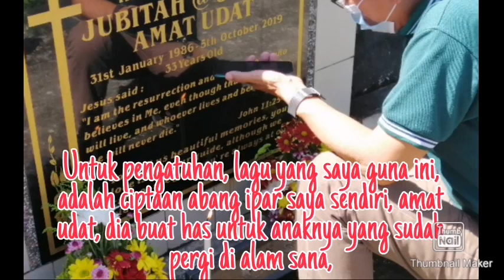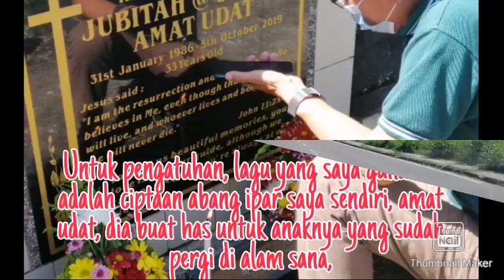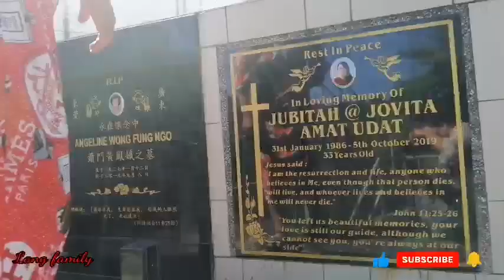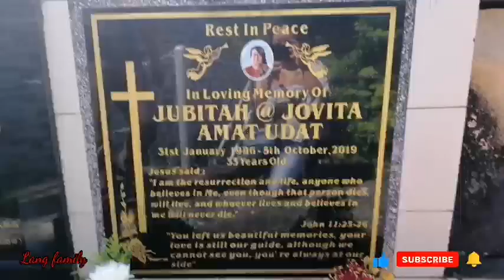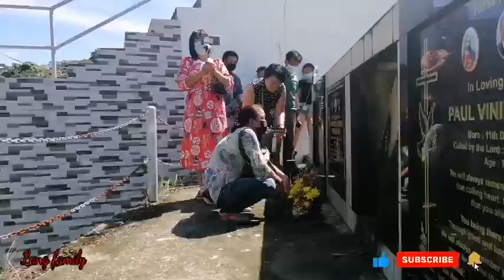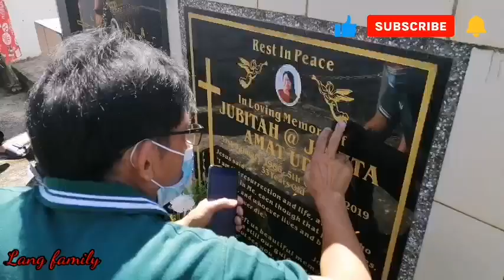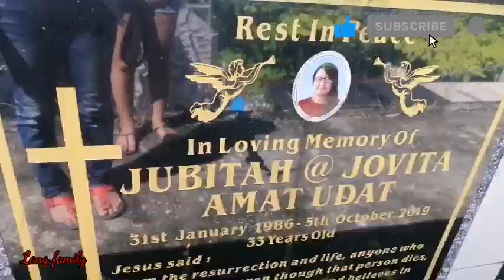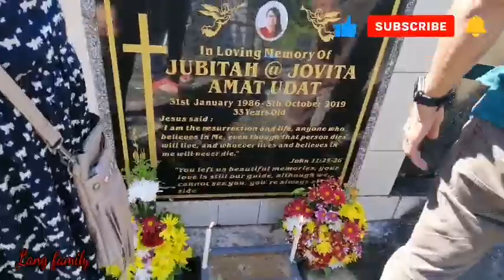melawat makam anak buah.